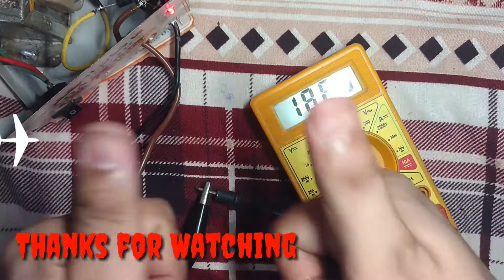How to Make 12 Volt Battery Charger 5 Amps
Transformer:
5 Amps
12+12 Volts